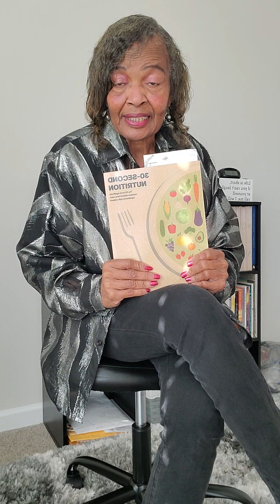Nutrition Facts: What You Need To Know About Minerals, Series 6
Minerals are important for making enzymes and hormones. There are two kinds of minerals: macrominerals  (major) and trace minerals. You need larger amounts of macrominerals (major) minerals. They include calcium, phosphorus, magnesium, sodium, potassium, chloride and sulfur. Macrominerals are required in amounts greater than 100 mg per day, and include calcium, phosphorus, magnesium, sodium, potassium, and chloride. Trace minerals are needed in the amounts of less than 100 mg per day.

Minerals include calcium and iron amongst many others and are found in: meat; cereals; fish; milk and dairy foods; fruit and vegetables; nuts. Like vitamins, minerals help your body grow and stay healthy. The body uses minerals to do many things — from building strong bones to sending nerve impulses. Vitamins and minerals are nutrients your body needs in small amounts to work properly and stay healthy.

Never disregard professional medical advice or delay in seeking it because of something you have read or heard me address on my channel. YOU SHOULD CONSULT YOUR PHYSICIAN OR OTHER HEALTH CARE PROFESSIONAL BEFORE STARTING ANY NUTRITION, DIET, EXERCISE, FITNESS, MEDICAL, OR WELLNESS PROGRAM. Always consult your doctor or other qualified healthcare provider with any questions you may have regarding a medical condition, procedure, or treatment, whether it is a prescription medication, over-the-counter drug, vitamins, supplements, herbal alternatives, whole foods, or any exercise fitness program. You are still required to use your own judgment to determine that any such program, product or service is appropriate for you. You are assuming all risks, and you agree that I am not responsible for your choices, nor am I liable in any way for any program, product, service, or information, that I may share.

This book can be purchased at Amazon.com. 30-Second Nutrition: The 50 most significant food-related facts, each explained in half a minute Hardcover – February 28, 2019
by Prof. Julie Lovegrove (Author). If you only have 30 seconds, there is time – using this book – to bone up on how to eat well. We’re served a daily diet of food facts, fads and often far-fetched claims for what we put on our plates, which makes it difficult to distinguish healthy from harmful. With obesity, heart disease, diabetes and other life-threatening conditions rapidly rising, it pays to understand that we are very much what we eat and that good food – in the right proportions and portion sizes – is essential for our health and well-being. Strip away the flab with this accessible, jargon-free, guide to good nutrition served up in manageable bites. From fasting to fats, enzymes to E-numbers, if you have an appetite for expert advice on real food, this is the perfect book to dip into.